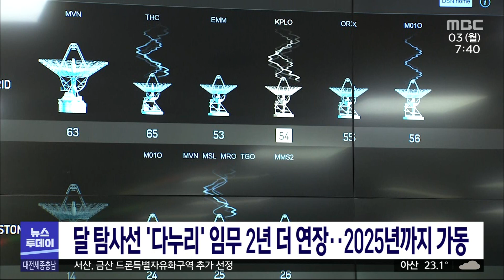달 탐사선 다누리 임무 2년 추가 연장/대전MBC